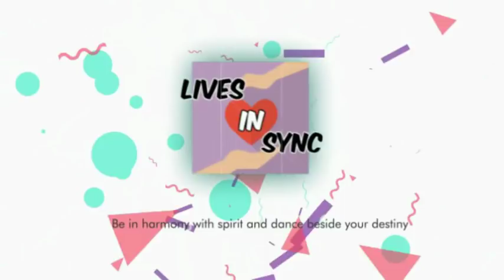Scorpio ~ Couples ~ Get you partner in line ~ January 2018